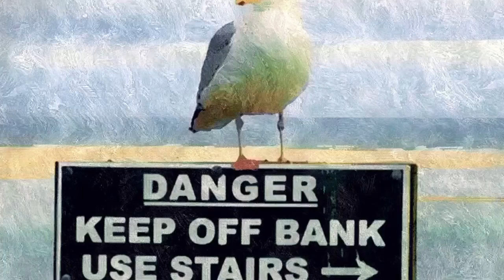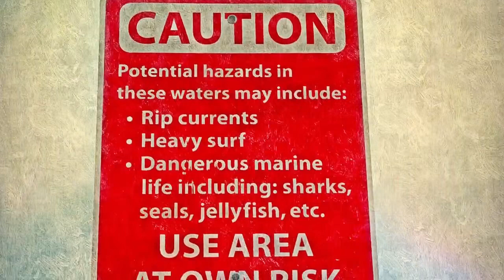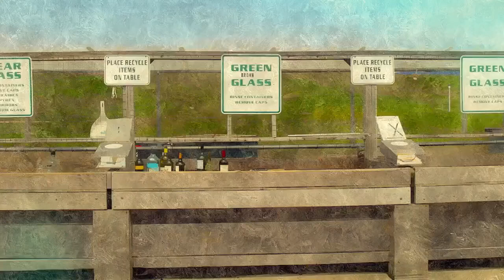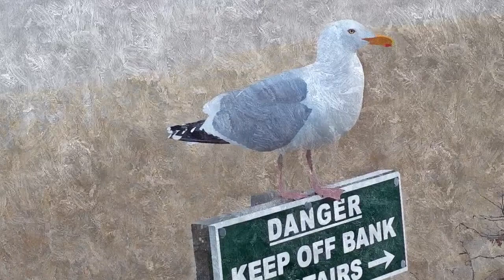February 12, 2024